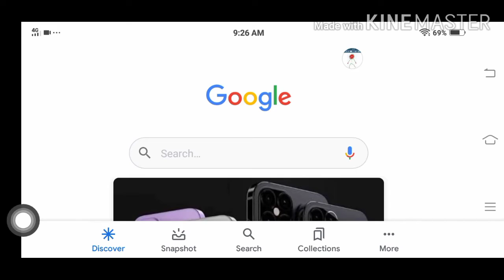OLDEST PROMOCODE IS STILL WORKING!! (NOT A JOKE)